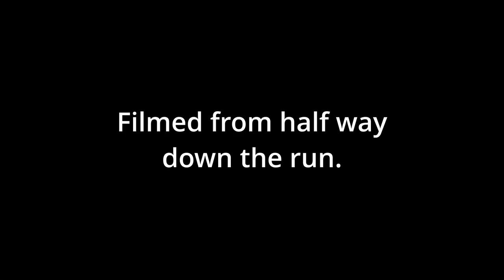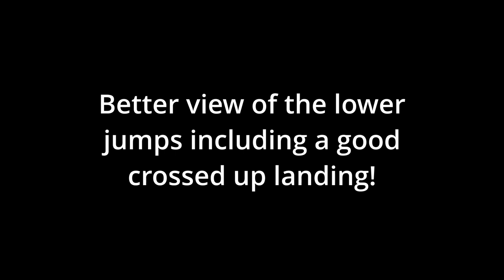Twisted Oaks - Ruhm Trousers extended version with more clips!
Extended version of the previous Ruhm Trousers video, I foolishly found more clips after I'd uploaded! This is classed as an expert level run due to a gap jump half way down and large jump at the end, note the padded trees!

I was riding down the XC trail filming one handed which was harder than expected so sadly couldn’t keep up.

I filmed these clips in October and November 2020, at the time of uploading this video (May 2021) they are in the process of rebuilding this run so may look very different when it reopens.

The side view tracking shots were filmed using a GoPro Hero 4 Black Edition and then an iPhone Xs both of which were mounted on a Feiyutech G6 Plus handheld gimbal.

Thanks to my riding friends allowing me to use this footage of them.

Filmed at Twisted Oaks Bike Park - Brightwell (near Ipswich), Suffolk, UK

What3words location to the start of their entrance: ///bumpy.connected.popular

Timecodes
0:00 GoPro HERO4 on a Feiyutech G6 Plus handheld gimbal
0:27 iPhone Xs on a Feiyutech G6 Plus handheld gimbal
0:53 GoPro HERO4 footage from the gap jump
1:00 iPhone Xs handheld footage including 2x zoom